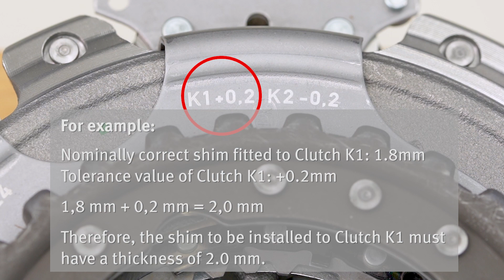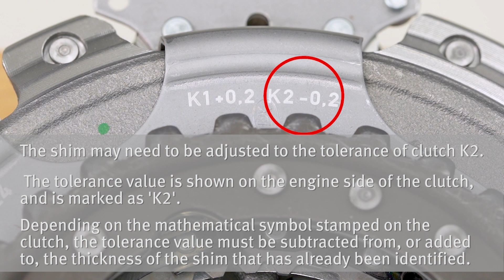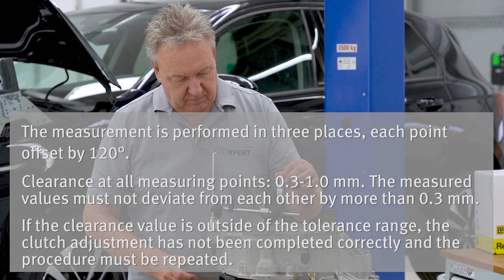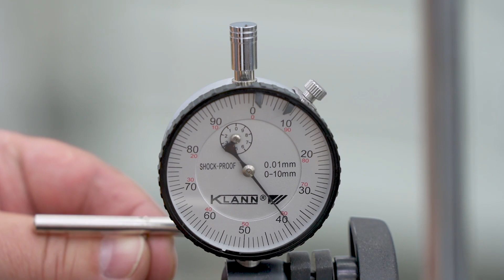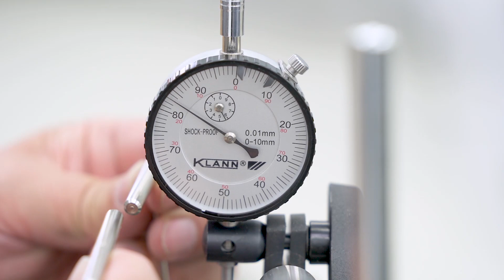Dry Double Clutch Repair - 0AM trans. Gen. 1 (VW group) with the LuK RepSet 2CT & Special Tools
The video shows the removal and installation of the dry double clutch on a Generation 1 0AM transmission (model year 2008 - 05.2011) using the Schaeffler special tools.
You can see how the double clutch is pressed off the transmission input shaft and parts of the release system are renewed. Furthermore, the calibration of the double clutch is shown clearly and understandably.
Finally, the double clutch is pressed on again and the adjustment of the clearance of the clutch discs is checked.

▬▬ 🔧 Parts ▬▬▬▬
Clutch Kit LuK RepSet 2CT

▬▬ Manufacturer & Models ▬▬▬▬
Audi:
A1 (8X1, 8XK) A3 (8P1) A3 Convertible (8P7) A3 Sportback (8PA)
SEAT:
ALTEA (5P1) ALTEA XL (5P5, 5P8) IBIZA IV (6J5, 6P1) IBIZA IV SC (6J1, 6P5) LEON (1P1)
SKODA:
OCTAVIA II (1Z3) OCTAVIA II Combi (1Z5)
VW:
CADDY III Box Body/MPV (2KA, 2KH, 2CA, 2CH) CADDY III MPV (2KB, 2KJ, 2CB, 2CJ) GOLF PLUS V (5M1, 521) GOLF V (1K1) GOLF V Variant (1K5) GOLF VI (5K1) GOLF VI Convertible (517) GOLF VI Variant (AJ5) JETTA III (1K2) JETTA IV (162, 163, AV3, AV2) PASSAT B6 (3C2) PASSAT B7 (362) POLO V (6R1, 6C1) SCIROCCO III (137, 138) TOURAN (1T1, 1T2) TOURAN (1T3)

▬ 👨🏻🔧 REPXPERT Website for Professional Mechanics ▬▬▬▬
- Schaeffler product information - LuK, INA and FAG
- Complete parts catalogue - search make, model or part number
- Diagnostics, repair and service guides
- Trainings
- Installation videos
- Bonus program